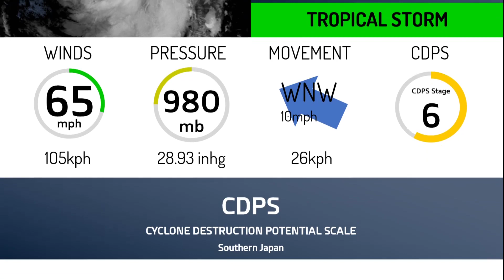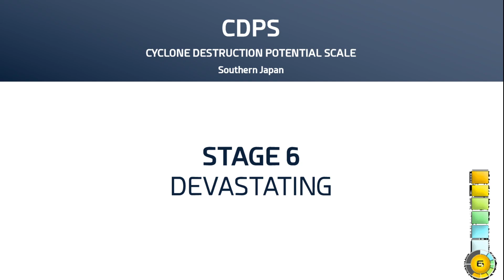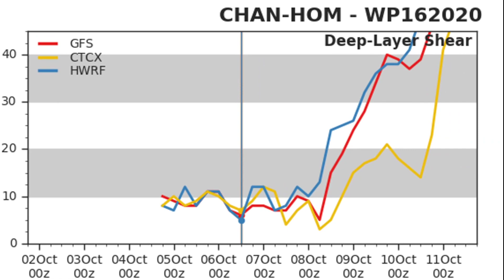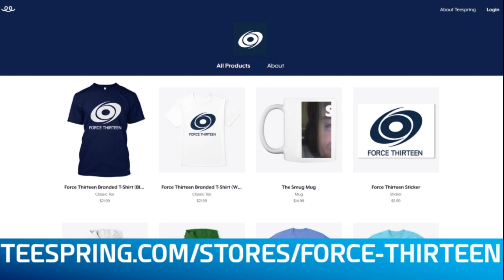Chan-Hom a significant rain threat for Japan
Tropical Storm Chan-Hom is a big threat for Japan, a Stage 6 on the CDPS scale. The storm is expected to bring with it 100mph+ winds, making it a solid Category 2 Typhoon, with over 30 inches of rain in isolated areas, and a large enough wind field to impact a significant area. High surf and storm surge are also possible with this storm. More updates will come out with time.